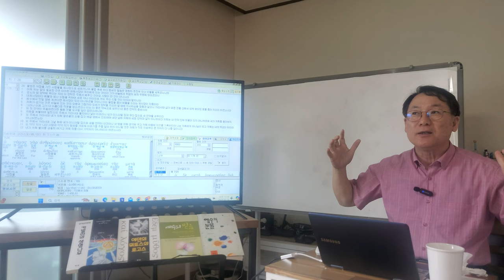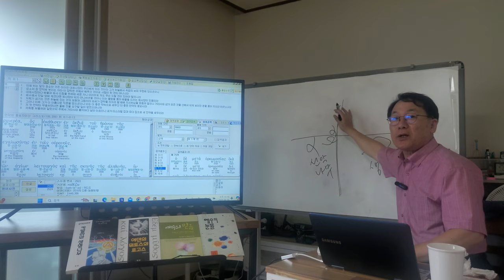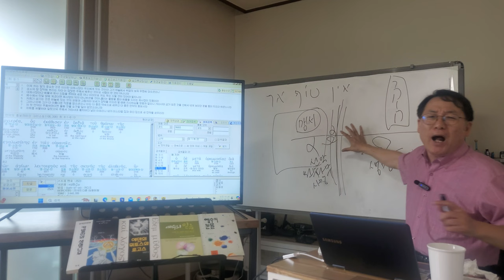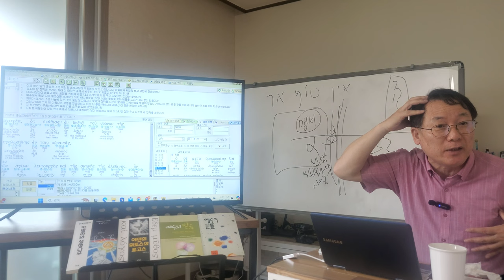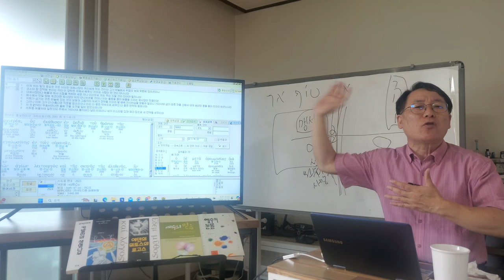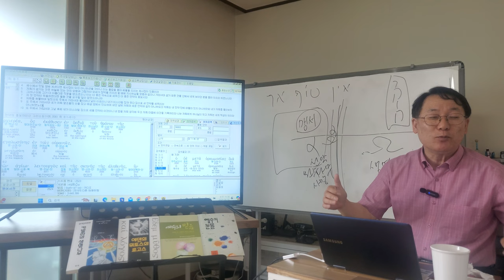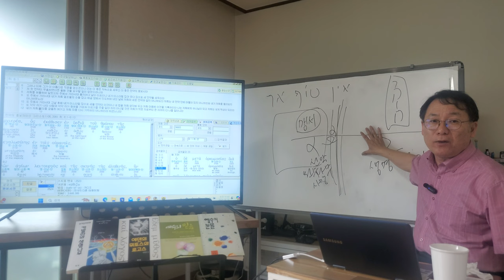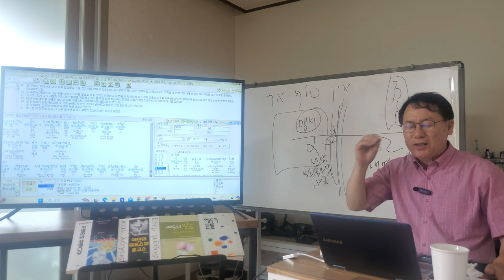히브리서 8장 보좌 우편에 있는 대제사장